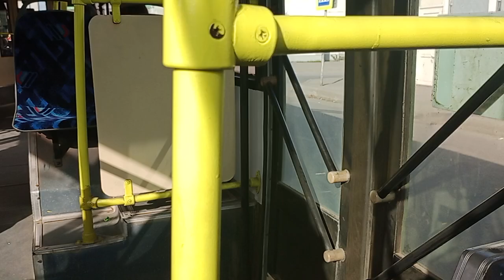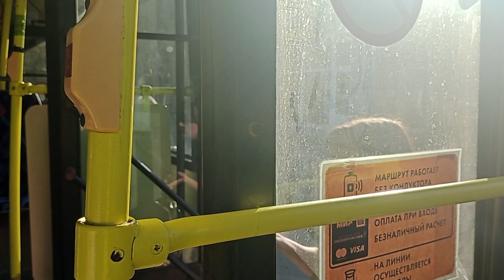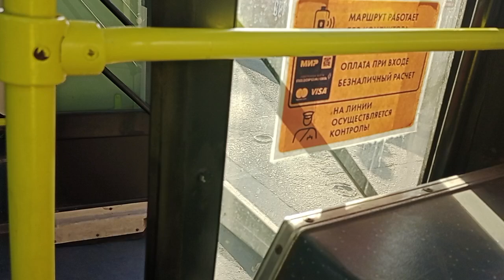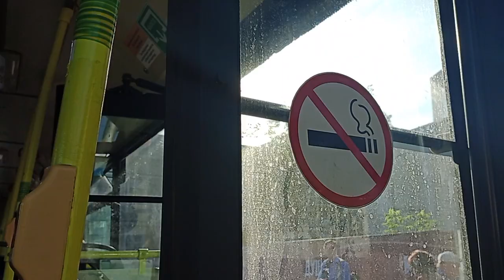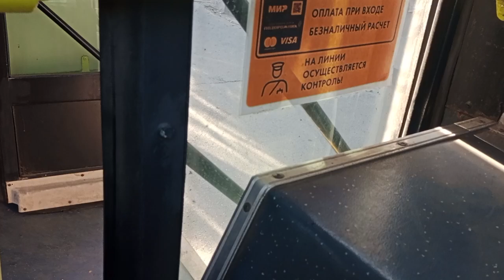Поездка на троллейбусе ВМЗ-5298.01 №801 (бывш. 6831) по маршруту 4 | г. Вологда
От конечной Бригантина до стадиона Динамо

фото - Herr Bär

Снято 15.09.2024